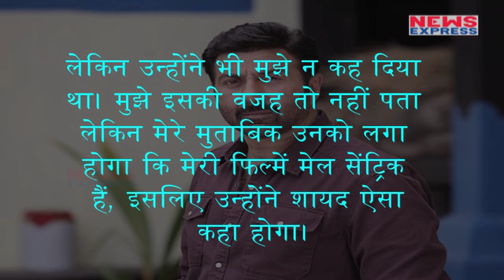Sunny Deol: Big actresses don't work with me, Sridevi and Aishwarya Rai refused my films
Sunny Deol: Big actresses don't work with me, Sridevi and Aishwarya Rai refused my films Interview: Sunny Deol talks about Poster Boys and reveals why big actresses like Sridevi and Aishwarya Rai refused to work with him in the past.